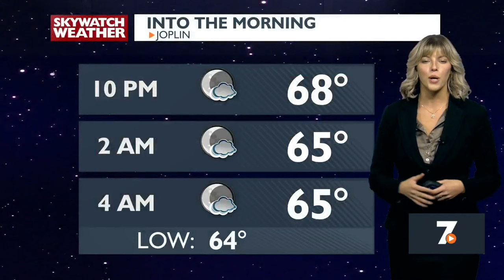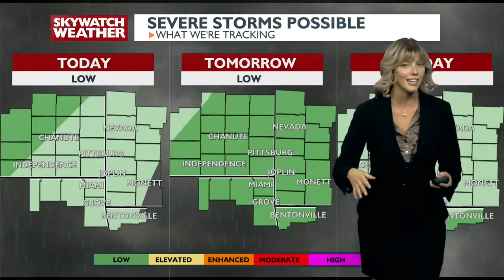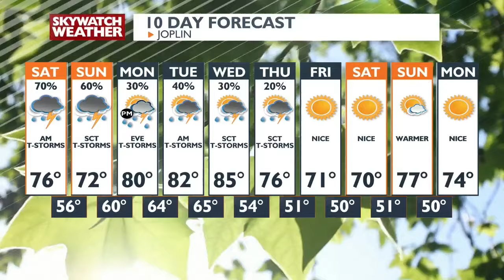10 PM Newscast - May 03